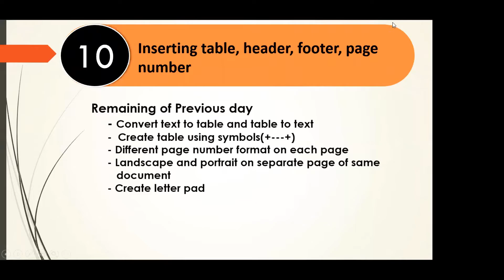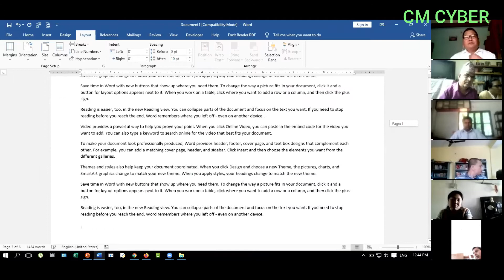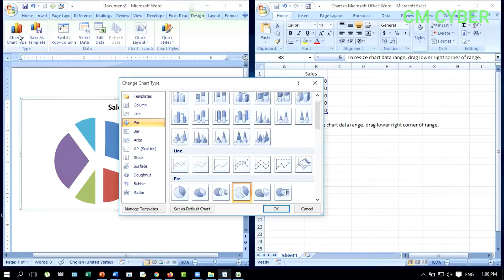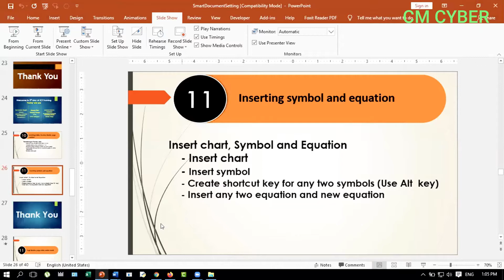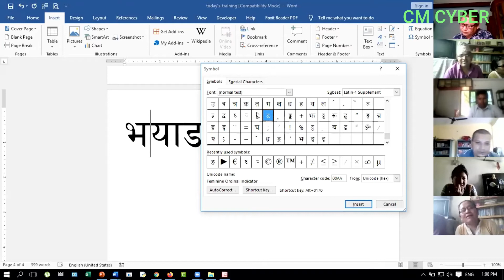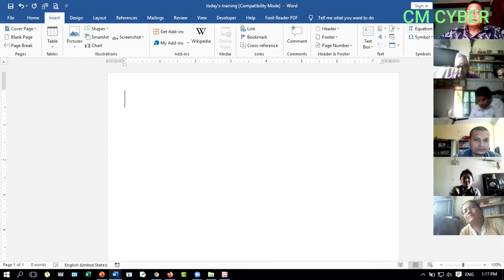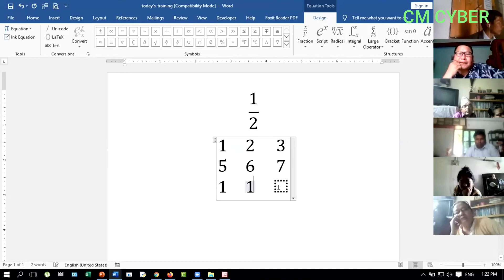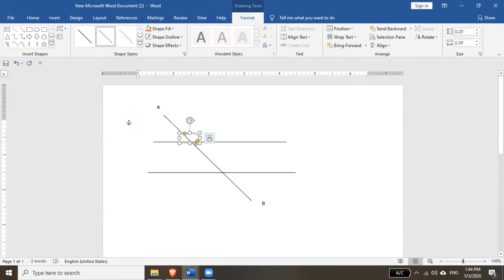Msword 2019 part 5|office package|stft Udayapur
This video shows us that: text to table and text to table, Portrait and landscape in same document, insert chart, symbol with shortcut key,  Typing in math with equation
विद्यालय शैक्षिक गुणस्तर सुधारका लागि शिक्षक अनलाईन तालिम २०७७ प्रदेश नं. १ सामाजिक विकास मन्त्रालय र प्रविधीमैत्री शिक्षक समाज नेपालको प्राविधिक सहयोगमा संचालित तालिमको भिडियो तयार गरिएको । विषेश धन्यवाद तालिम केन्द्र संयाेजक  वाल कुमार रेग्मी सामाजिक विकास मन्त्रालय, प्र.शि.स.नेपाल उदयपुर जिल्ला अध्यक्ष युवराज थापा र तालिम सहजकर्ता शिक्षक छवि पाेखरेल  लगायत सहभागी सवै शिक्षकहरूमा
Office package related links: